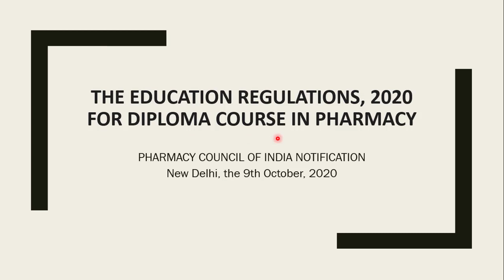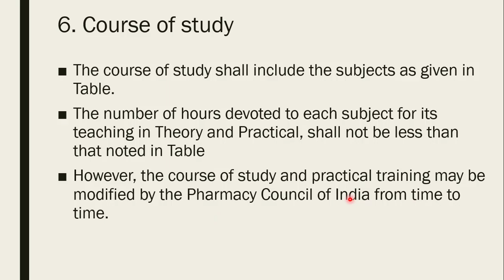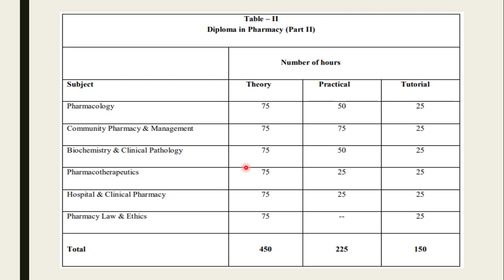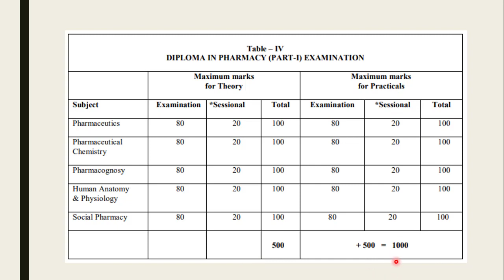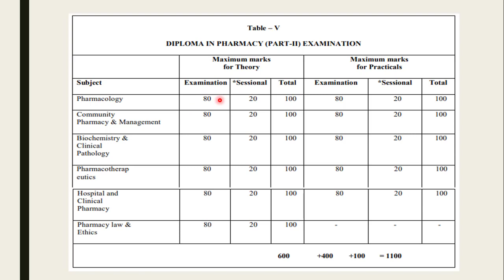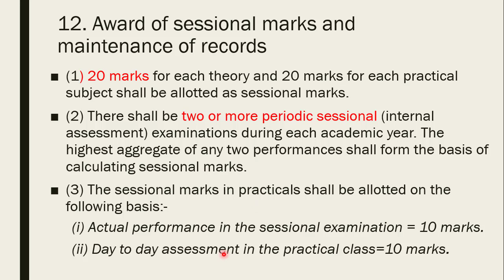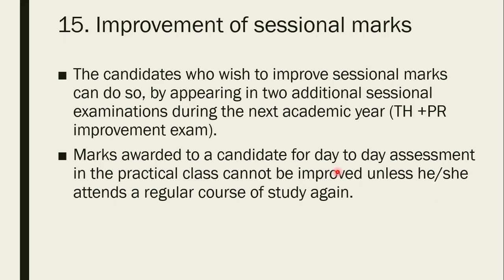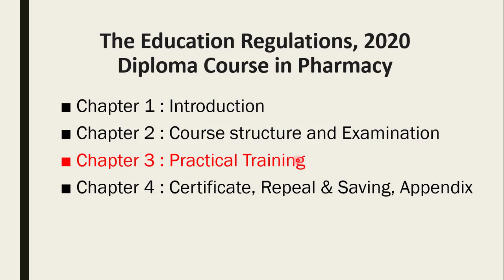Part II D Pharm Education Regulation 2020 pci education regulation 2020 course and examination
D Pharm Education Regulation 2020 PCI Pharmacy Council of india Part  II course and examination

CHAPTER 2 : D Pharm Education Regulation 2020
4. Diploma in Pharmacy (Part-I and Part-II)-
Minimum qualification for admission to Diploma in Pharmacy-A pass in 10+2 examination (science academic stream) with Physics, Chemistry and Biology or Mathematics.

or

Any other qualification approved by the Pharmacy Council of India as equivalent to the above examination.

Provided that there shall be reservation of seats for the Scheduled Castes and the Scheduled Tribes candidates in accordance with the instructions issued by the Central Government /State Governments /Union territory administrations as the case may be from time to time.

5. Duration of the course-
(1) The duration of the course shall be for two academic years. Each academic year shall be spread over a period of not less than one hundred and eighty working days.

(2) In addition there shall be a five hundred hours of practical training spread over a period of not less than three months.

6. Course of study-
The course of study for Diploma in Pharmacy Part-I and Diploma in Pharmacy Part-II shall include the subjects as given in the Tables I & II below. The number of hours devoted to each subject for its teaching in Theory and Practical, shall not be less than that noted against it in columns 2 and 3 of the Tables below. However, the course of study and practical training may be modified by the Pharmacy Council of India from time to time.